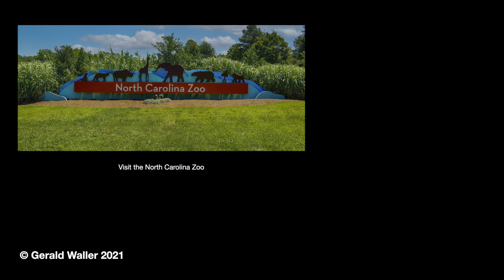North Carolina Zoo - Gorillas Habitat 2021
This habitat is home to seven Western Lowland Gorillas, five males, and two females that form one troop. Western Lowland Gorillas are just one of four subspecies of gorillas found only in Africa; however, they are the only gorilla species you will see in human care. Gorillas typically live in social groups referred to as troops, consisting of anywhere from as little as three individuals to as many as fifteen. A sexually mature male leads the group, also referred to as the silverback.The group also consists of various females and their offspring. It is also not uncommon in the wild to see a small group of adolescent males on this main troop's periphery.